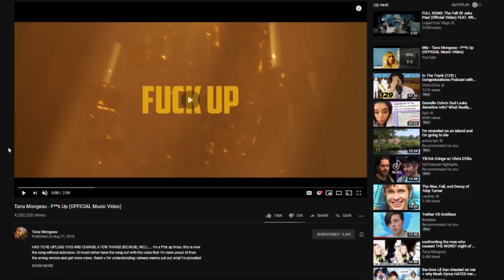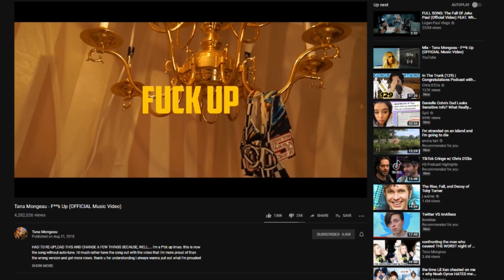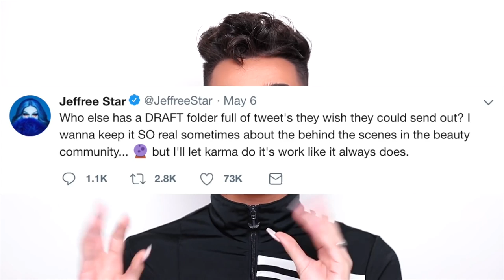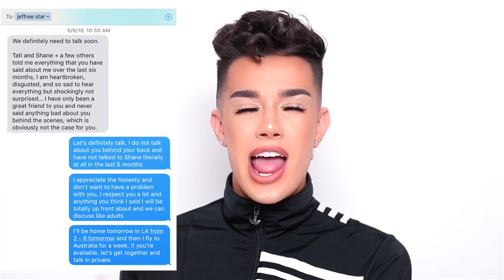Why Shane Dawson, Jeffree Star, Tana Mongeau, and Keemstar are Immune to Cancel Culture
Prepare for the new Shane Dawson video by learning about why he, Jeffree Star, Tana Mongeau and Keemstar of DramaAlert are immune to cancel culture.